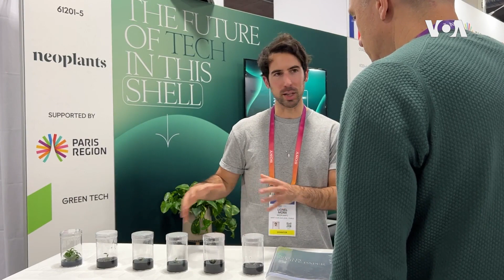Саем за потрошувачка електроника во Лас Вегас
Саемот за потрошувачка електроника се враќа во Лас Вегас со повеќе од 3.500 компании од целиот свет кои ги прикажуваат најновите случувања во вештачката интелигенција, здравствената заштита, транспортот и многу повеќе. Известува Џули Табо од Гласот на Америка.